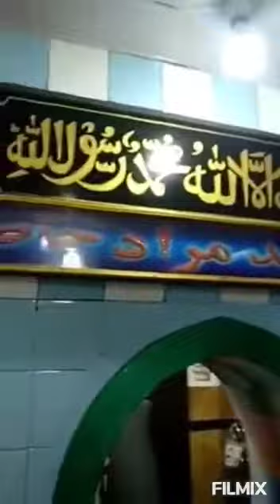ஏர்வாடி பாதுஷா நாயகம் இப்ராகீம் ஷஹீத் ரளியல்லாஹு அன்ஹு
உரூஸ் நிகழ்வு...பாருங்கள்...பகிருங்கள்